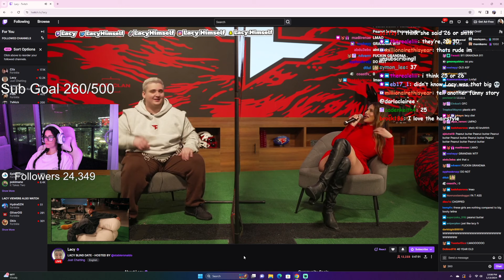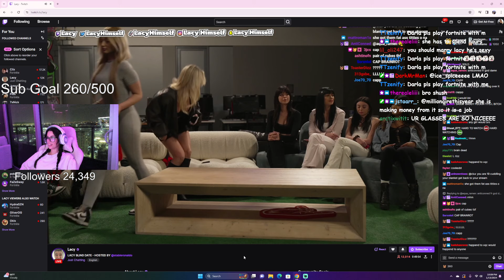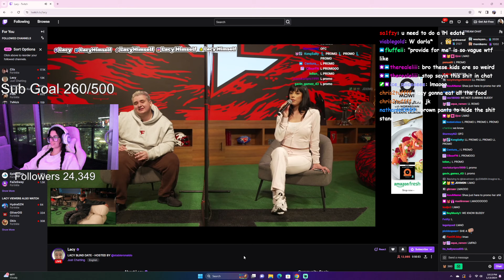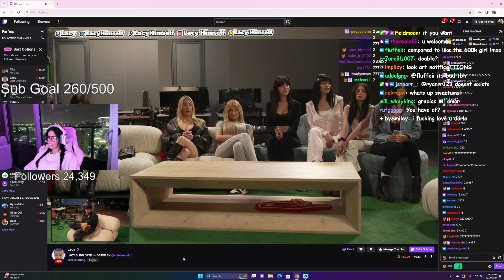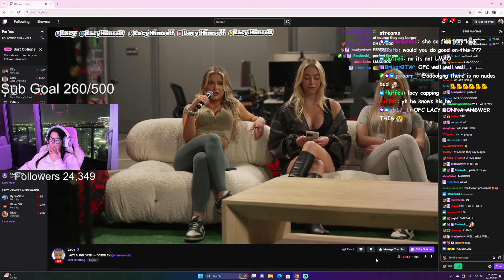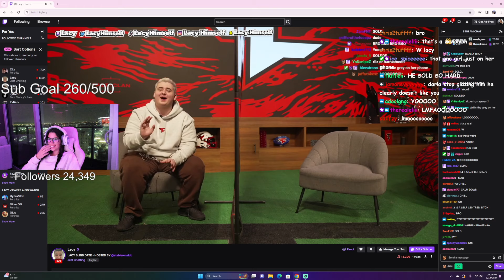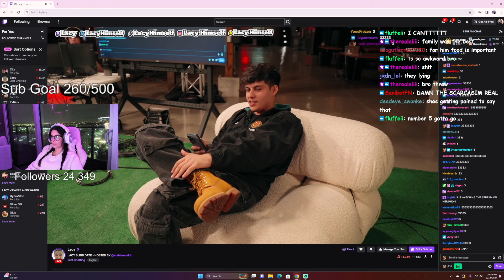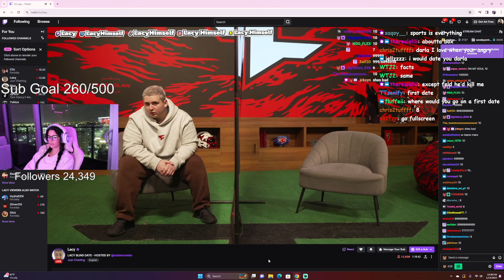Darla Reacts To Lacy's NEW Girlfriend..💕